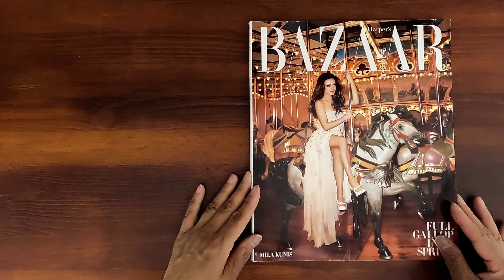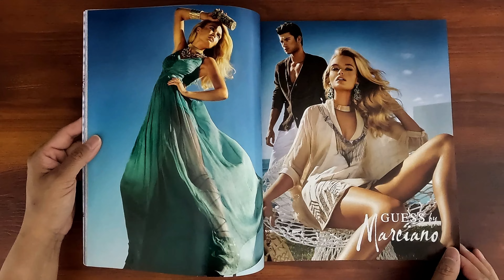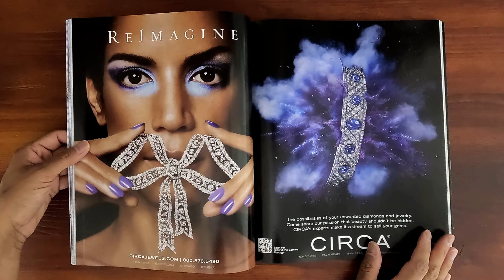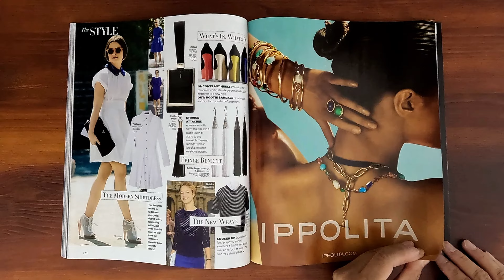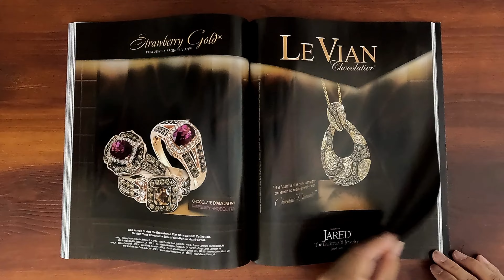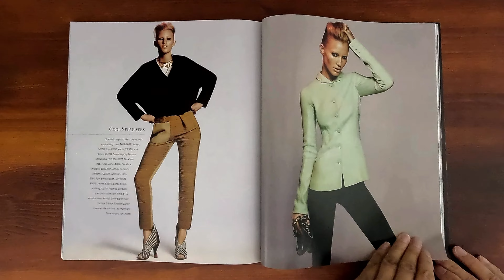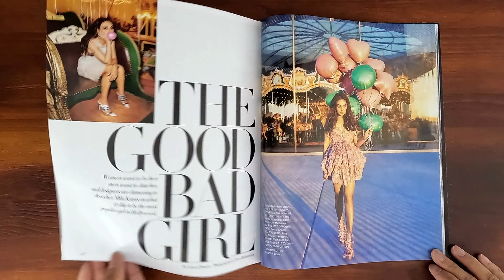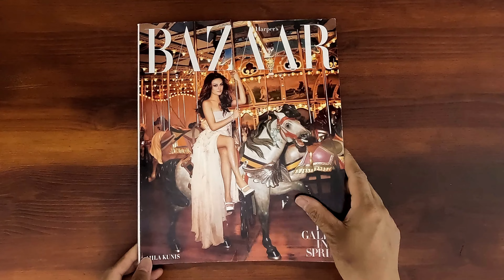Harper's Bazaar April 2012 MiIa Kunis | ASMR Magazine Flip Through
Harper's Bazaar April 2012 issue.  Relaxing ASMR sounds from page turning and a step back in time at the same time.

Mila Kunis on the cover.  Full gallop into spring.  Jenny Dyer's house. The looks that matter (photos by Daniel Jackson).  Flirty Fifties.  The Artist's Michel Hazanavicius presents "What's in a Mime?".  Red hot accessories.  Schiaparelli in Bazaar.  Dinner with Dolce and Gabbana. Ageless beauty.  Couture report.